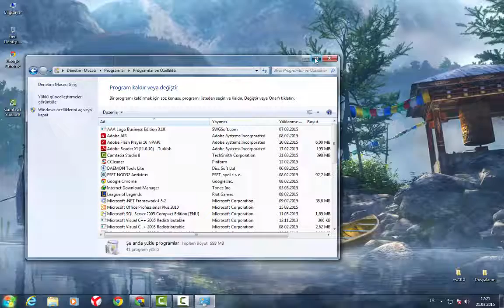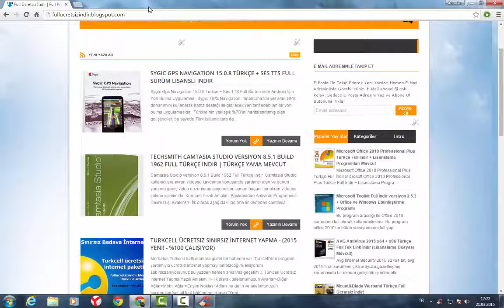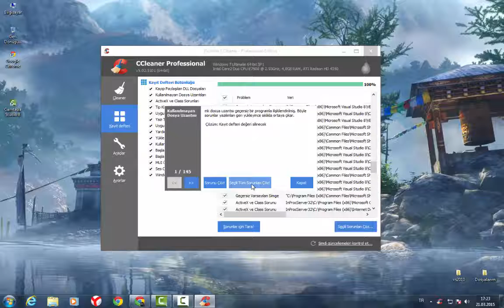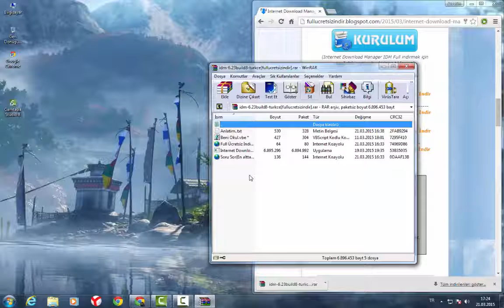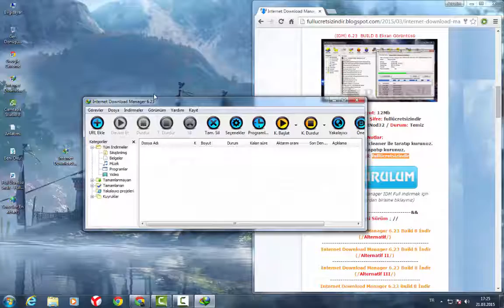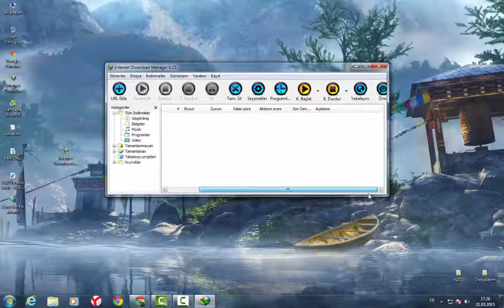INTERNET DOWNLOAD MANAGER (IDM) Türkçe Full Kurulumu ve Lisanslama + Sesli Anlatım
Yapamayanlar & sorun yaşayan olursa " Adresinden En Alttan Yorum Yapsın!